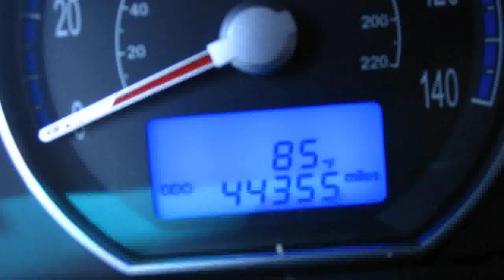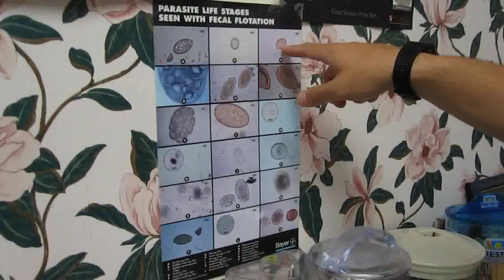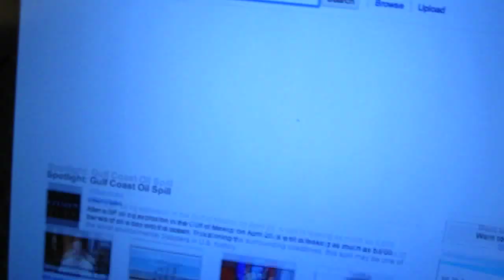I'M COLOR BLIND! (5.3.10 - Day 368)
help support the vlogs and keep them going! - you get free stuff too! what's a d*ck towel? I LOL'd!